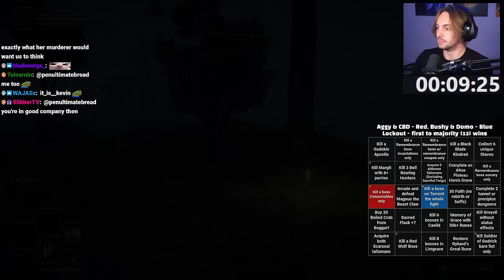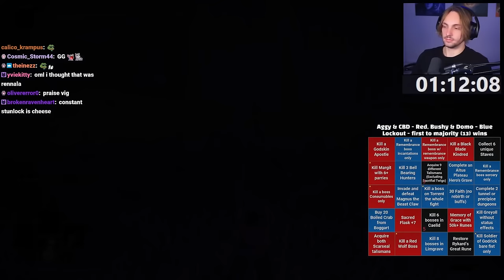Elden Ring 2v2 LOCKOUT Bingo - Aggy & CBD vs. Bushy & Domo